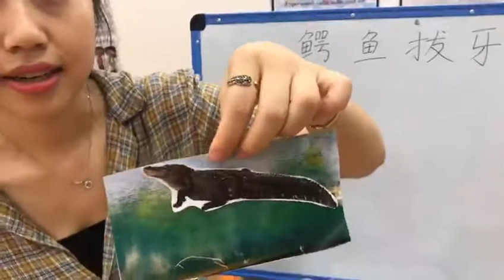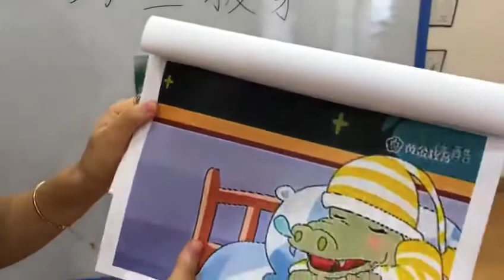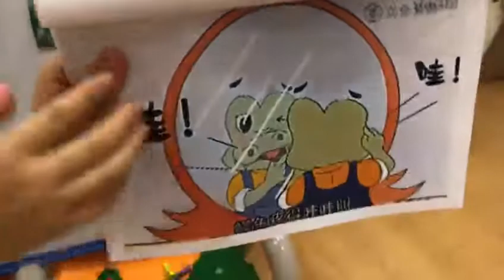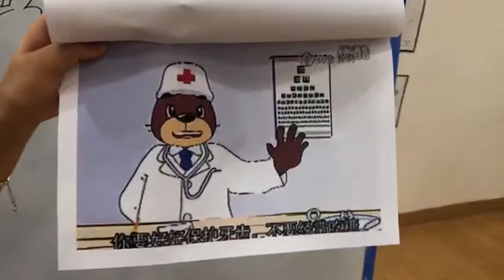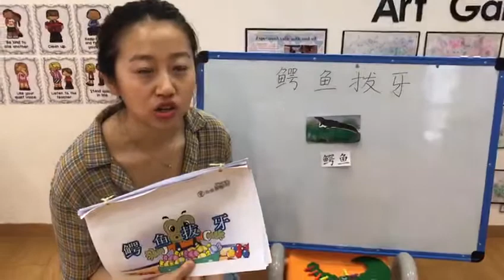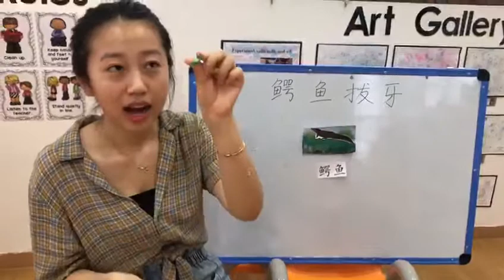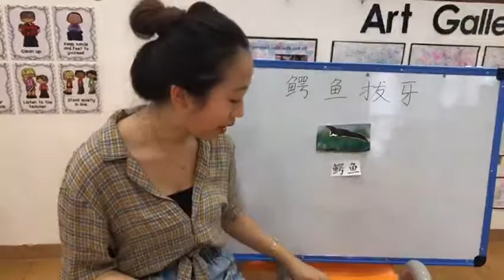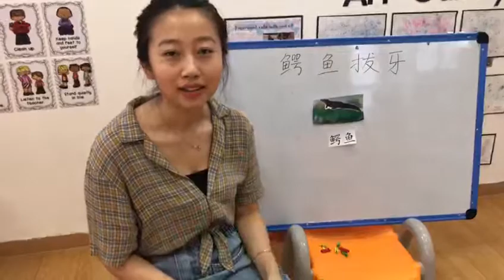N2 故事 鳄鱼拔牙 Story Removing Crocodile's Teeth